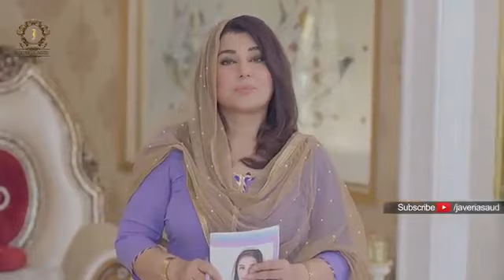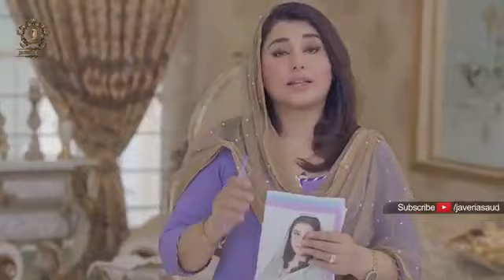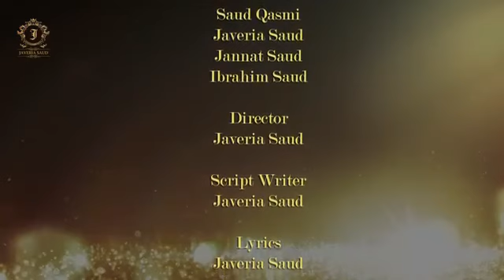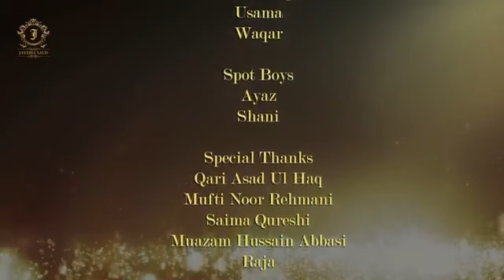Ramazan Mubarak | Javeria Saud | Fatah e Makkah